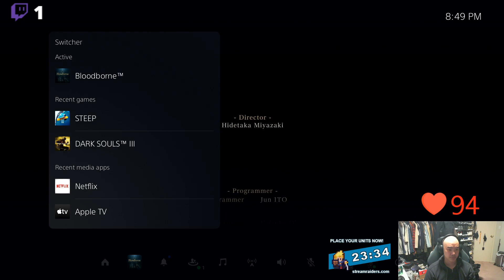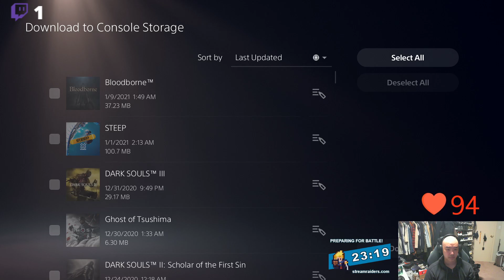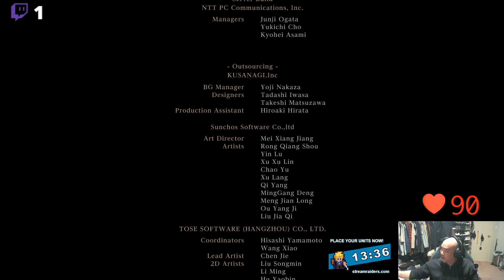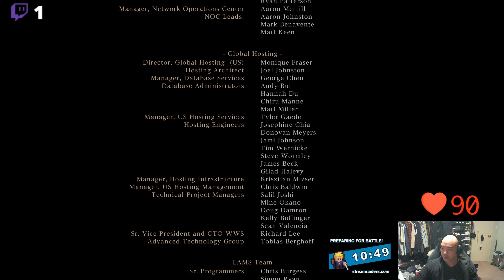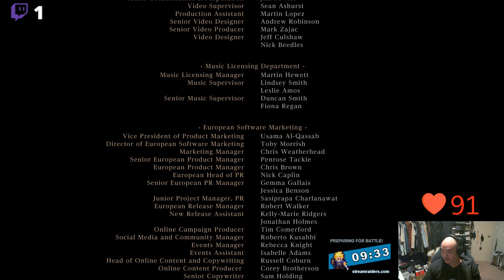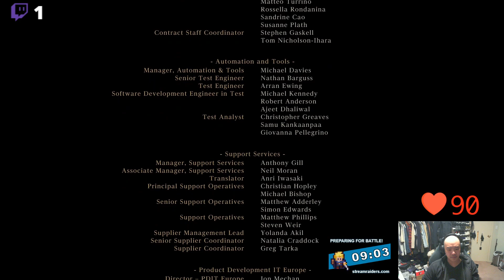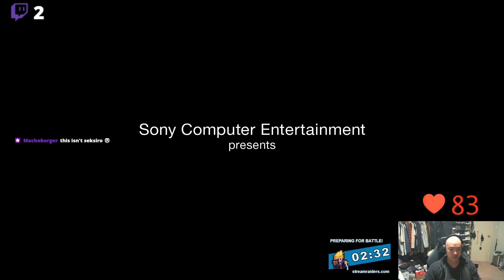Chi Plays Bloodborne Part 10 FINAL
Oh...Dear Hunter.